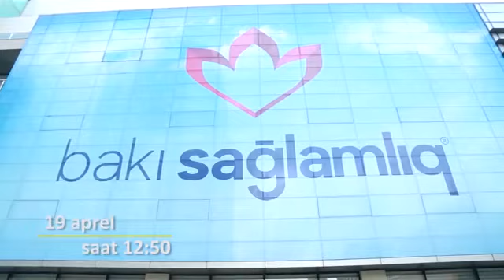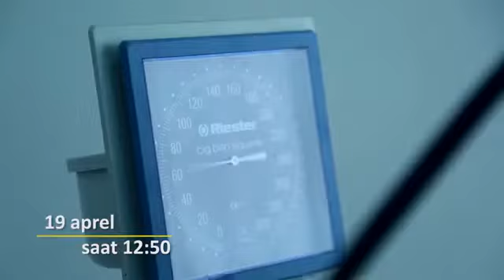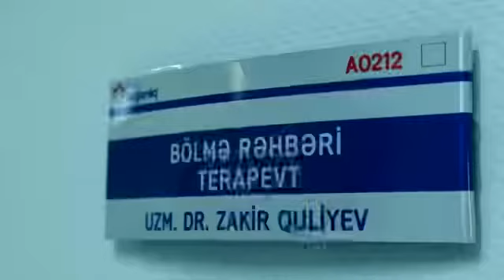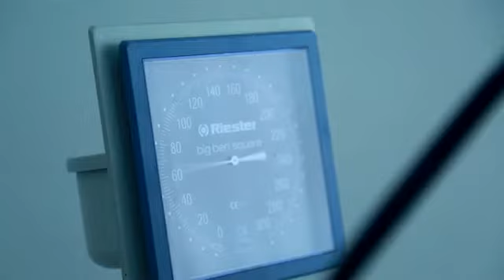Revmatoid Artrit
Revmatoid Artrit nədir? Diaqnoz və müalicəsi necə olmalıdır??